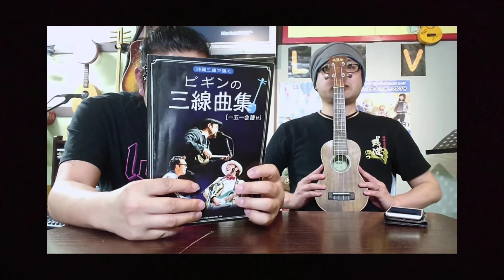ビギンの三線曲集 No.13 🌺オジー自慢のオリオンビール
ビギンの三線曲集 第１３弾です😆🎵🎵

   BEGINさんの、三線楽譜本 ビギンの三線曲集を、No1から順番に演奏挑戦していくシリーズ企画です✨

    前回シリーズ企画の、ビギンのオモトタケオ1,2,3では、唄の１番だけでしたが、今シリーズからは、フルバージョンで演奏できるように、頑張ります✨

    ひどいクオリティですが😁😁😁😁、みてくださり、笑顔になっていただけたら、ぶーち🌟幸せます🌟

三線動画 三線練習 BEGIN オジー自慢のオリオンビール